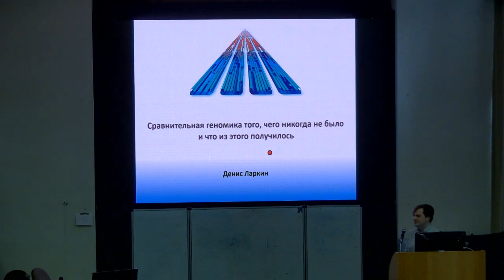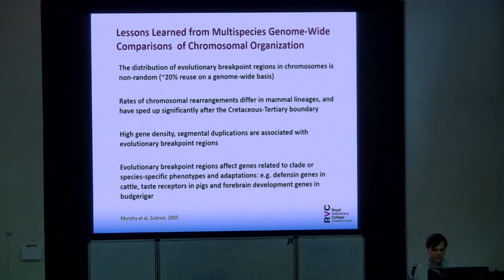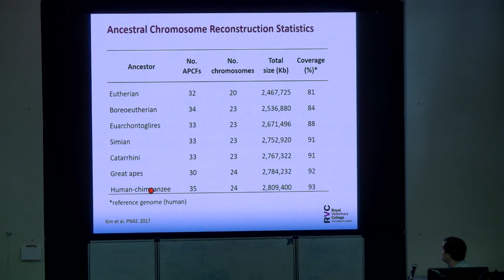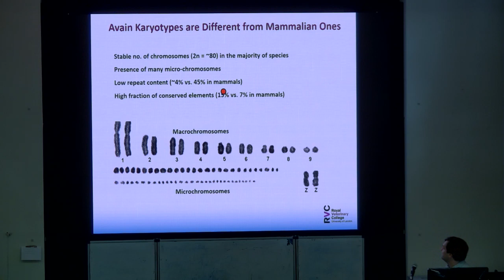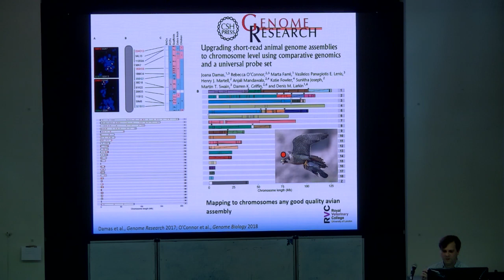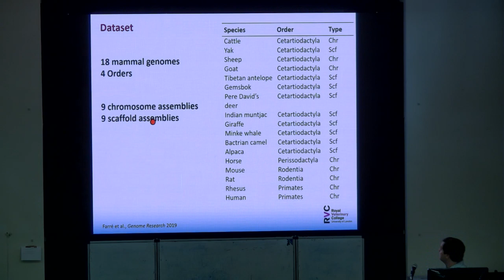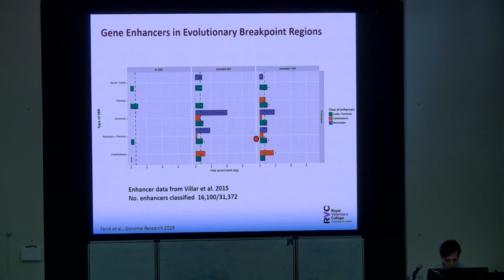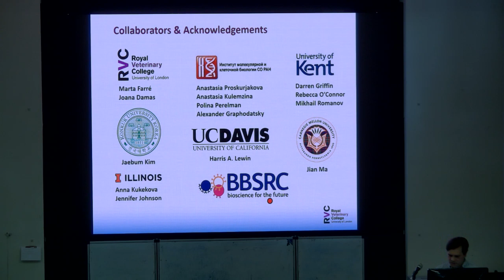Денис Ларкин "Сравнительная геномика того, чего никогда не было и что из этого получилось".